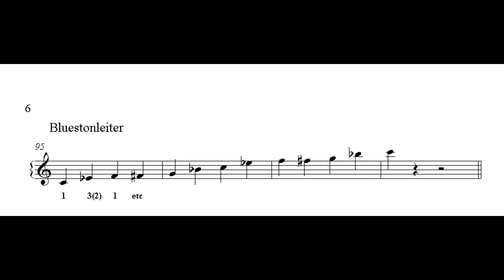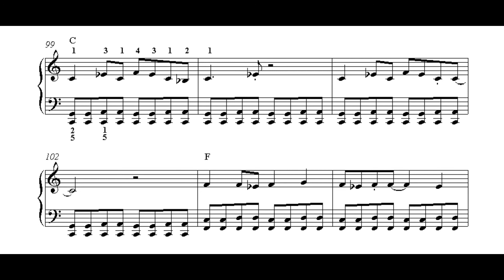Piano Blues For Beginners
how to play piano blues. sheet (8 pages) is available at sheetmusicplus
have fun !